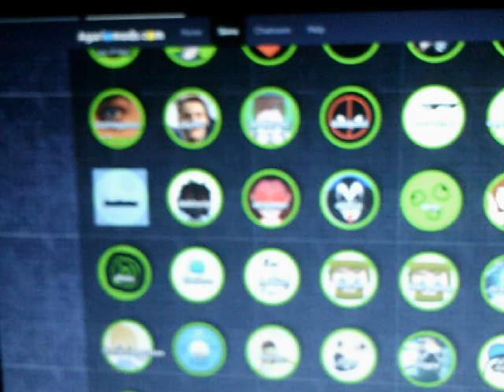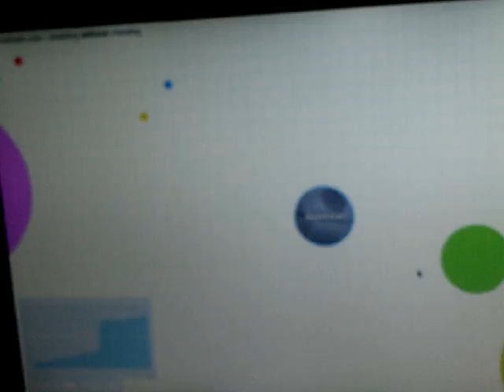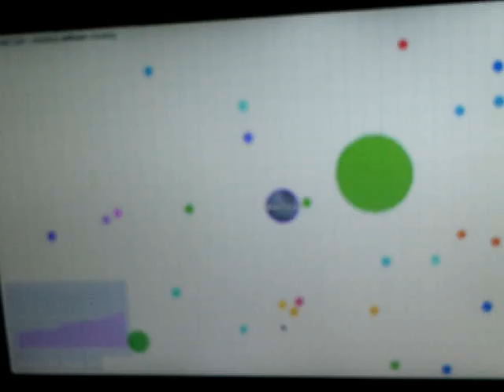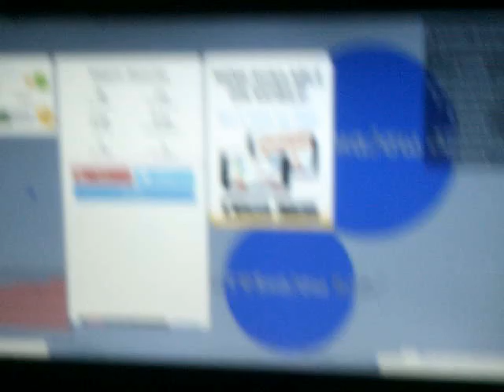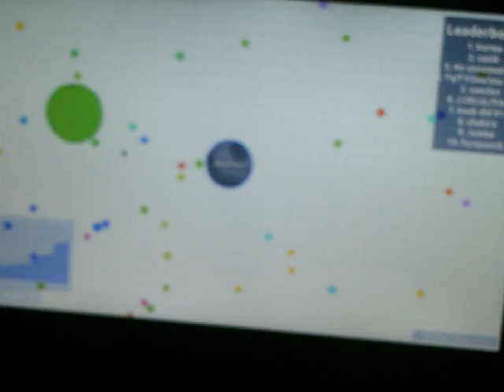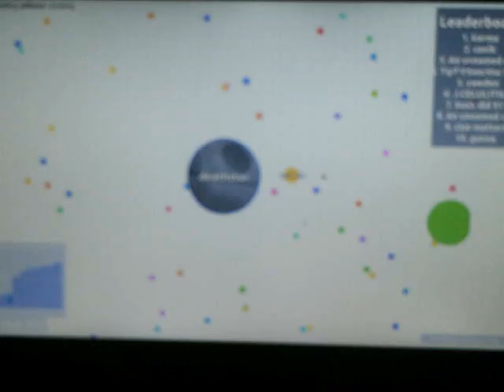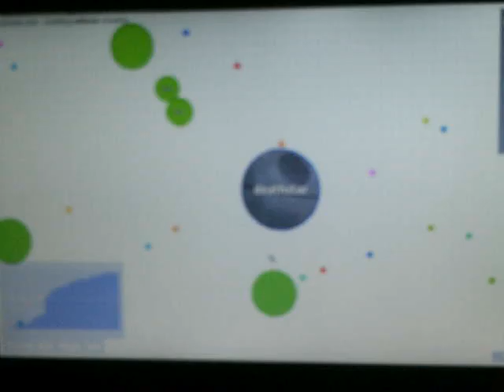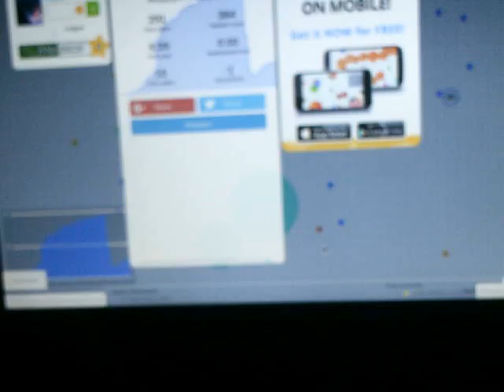Bush did it Agar.io ep 3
Lets go me agat.io mods please tell me if i should go back to regular version. HAVE A NICE DAY thank you.